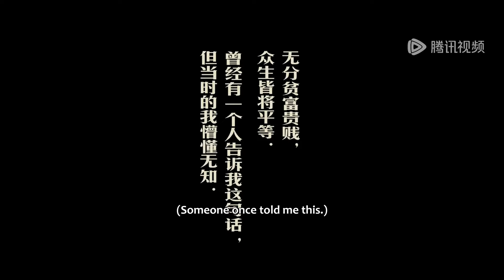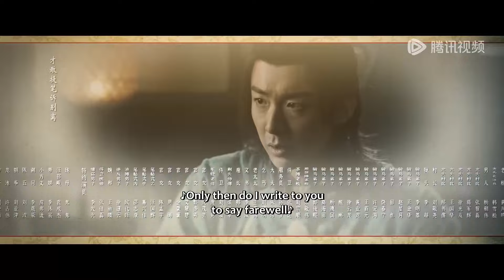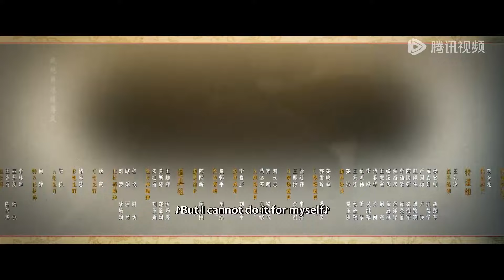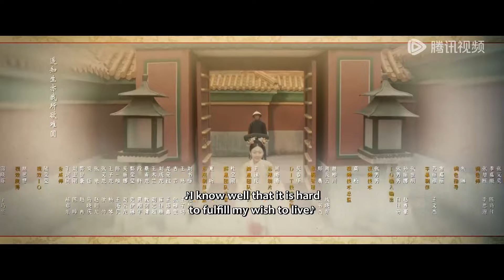ENG SUB【天行健 Heroes】EP20 | 林浩瀚想跟着穆青找宝藏被拒绝，卓不凡对王爷坐地起价？ | 主演：秦俊杰、 刘宇宁、 黄梦莹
▶柳琳穆青辩论革命！下载WeTV看全集正片

晚清末年，社会动荡，深宫之中，文渊阁里净坛密藏宝图失窃，为争夺这份几乎能改天换地的宝藏，各方势力蠢蠢欲动。而曾经的御前带刀侍卫门三刀，也被内务府派遣，寻回宝图，并揪出背后势力。 此时，天津大沽县内，一家客栈突发命案，从日本回来的九人无一生还，死状惨烈。因废除科举而弃笔从戎的县衙捕快王地保赶到现场，学识丰厚的他通过死者伤痕和作案手法，当场便判断出此案乃是棱西一带融天岭门人犯下，为了将凶手缉拿归案，王地保不顾县衙反对独自追凶。 另一边，融天岭掌门人卓不凡刚收到手下来报——九人已杀，接头信息拿到手。原来，净坛密藏所在之处是多年来朝廷探而不得的秘密，而最近当朝祺亲王得到消息，打开宝藏的秘密就掌握在谭先手中。祺亲王一心推行变革，需大笔钱财周转；而卓不凡为光耀门派，传承武学，在中原设立总坛，也需金银奠基，并获得朝廷支持；故而，各怀目的的二人一拍即合，决定联手夺宝！ 急于复兴门派的卓不凡根据情报立马赶往上海寻找谭先；忠于朝廷的门三刀很快也通过推理断案，将目标锁定卓不凡，去往上海追回藏宝图；尽职尽责的王地保为缉拿凶手，也奔赴千里追凶。三人各怀简单却坚定的目标踏足十里洋场，却不知道，此刻开始，他们便被迫卷入一场恢弘的历史浪潮中。
☞主演：秦俊杰、 刘宇宁、 黄梦莹